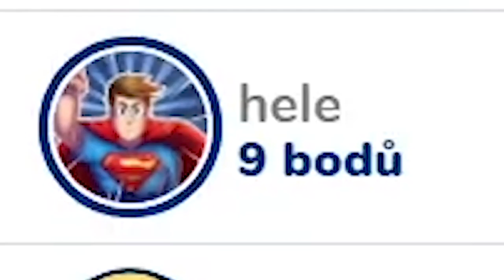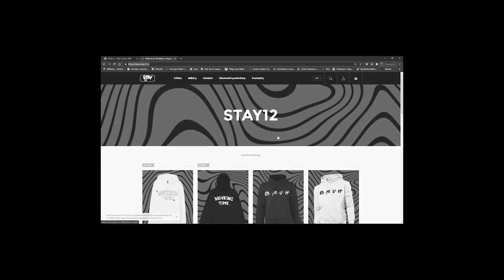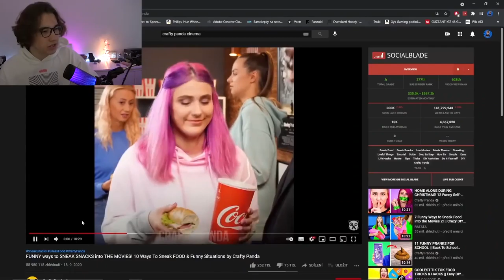Stay12 má RAGE u ROBLOXu!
● Sestříhané nejlepší momenty z videí od Staye které tě pobaví!

Naše videa nemají ponižovat ani urážet Youtubery, jde pouze o zábavu, pokud dotyčný Youtuber či Youtuberka, která bude ve videu a bude s tím mít nějaký problém, poprosili by jsme o žádost, kterou může zaslat na náš email.
V případě žádosti o odstranění videa, budeme respektovat daného vlastníka/vlastnici a video bude smazáno.